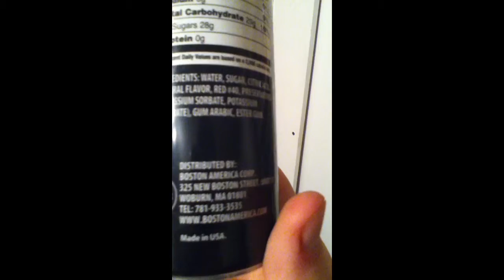Rainbow Dash energy drink OMG!!